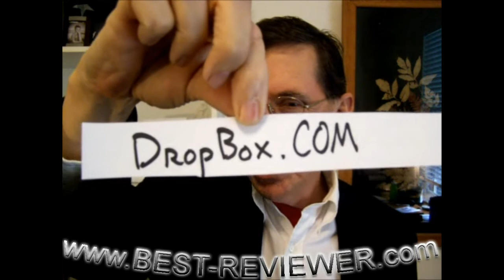Preacher Tells The Truth About DropBox.com - Video Review